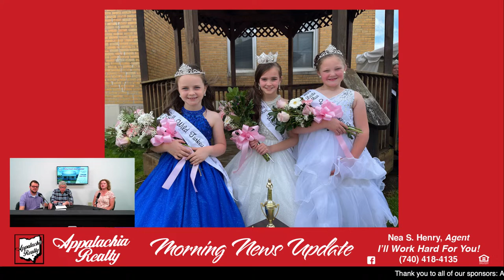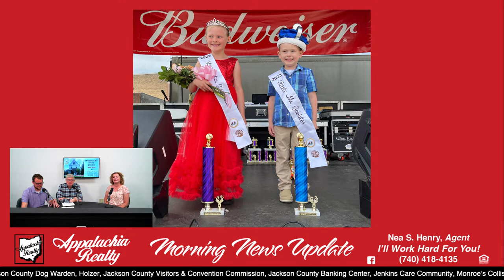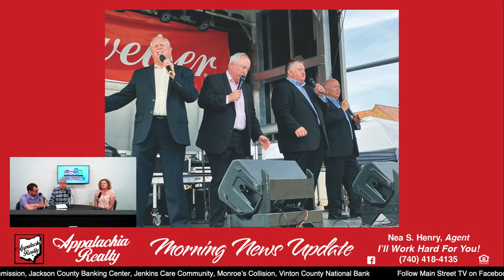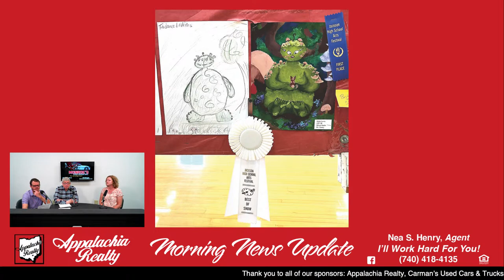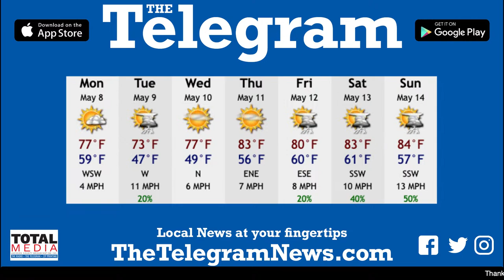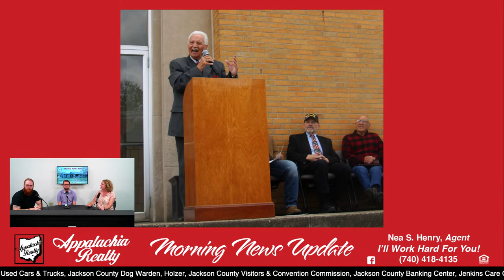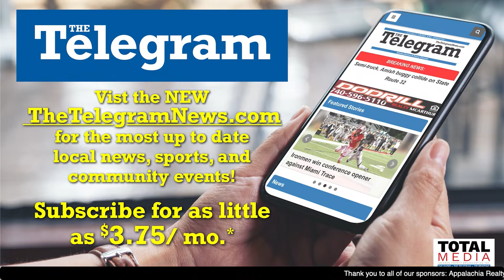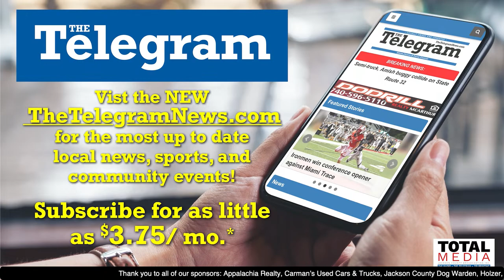Main Street TV: Monday News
This morning Pete Wilson brings us all the local news! We have news covering the Wild Turkey Festival, National Day of Prayer, VCNB, and the JHS Arts Festival!

Later in the show we will be giving Pete Wilson a special award!